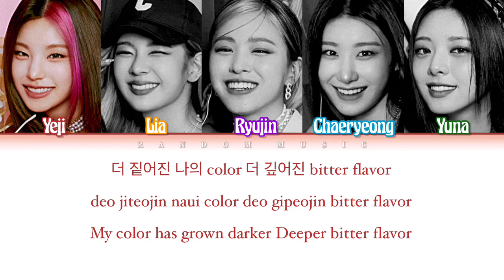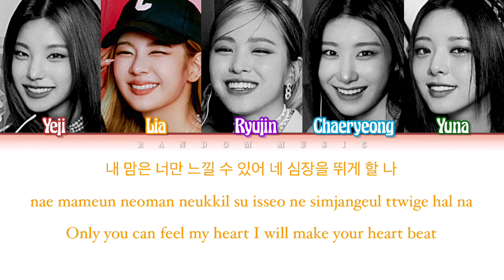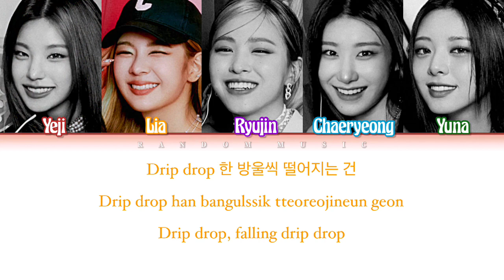How Would ITZY Sing ‘ESPRESSO’ by TWICE (Color Coded Lyrics Eng/Rom/Han)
This is not a real ITZY cover. So please don’t say this is FAKE.

Artist: TWICE
Song ♫: ESPRESSO
Album: Formula of Love: O+T= 3
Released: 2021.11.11